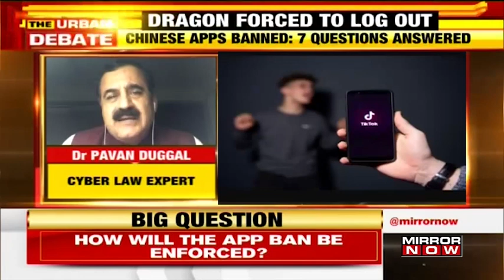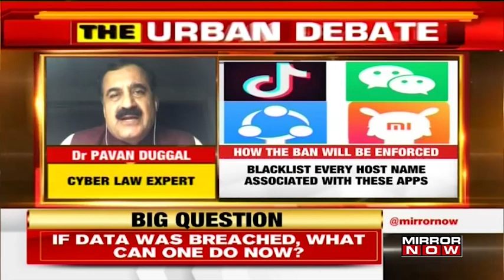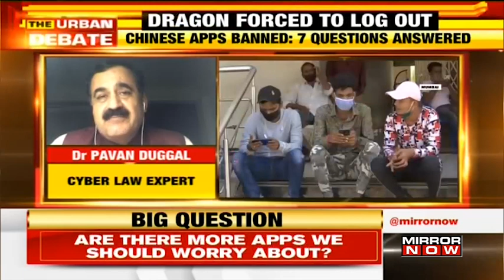Chinese mobile applications' privacy concerns a threat to India's sovereignty? | The Urban Debate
On The Urban Debate with Tanvi Shukla, the massive move by the Indian government to delist Chinese mobile applications citing privacy and security concerns were discussed. As India is taking the Galwan gallantry to a new level by dismantling the Chinese economy.

Dr. Pavan Duggal, Cyberlaw expert says the ban on Chinese mobile applications should be a wake-up call for a large number of Indian users who are consuming the application. Some users do not bother to read the privacy policies and tend to mindlessly accept all the permissions that are sought by the application.

Tarun Wig, Information Security Consultant, talks about how documents that are scanned using CamScanner, another popular mobile application, have been stored on Chinese servers. UCBrowser has also stored the content that people have searched for on the internet. He explains how people download the mobile application and the settings are automatically changed to ensure all the data goes to them.

Tarun Wig, then explains how certain mobile applications require permission to access, and if one feels to restrict, they can deny the permission too.

Watch!